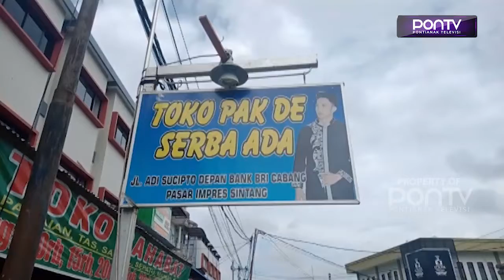EMPAT RUKO DI KOMPLEK PASAR IMPRES HANGUS TERBAKAR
Musibah kebakaran kembali terjadi di Kabupaten Sintang. Kali ini, menghaguskan empat unit ruko di Jalan Adi Sucipto, Kompleks Pasar Impres. Seorang pedagang pakaian, terpaksa harus dilarikan ke Rumah Sakit Umum Ade M. Djoen Sintang, akibat luka bakar yang dialaminya